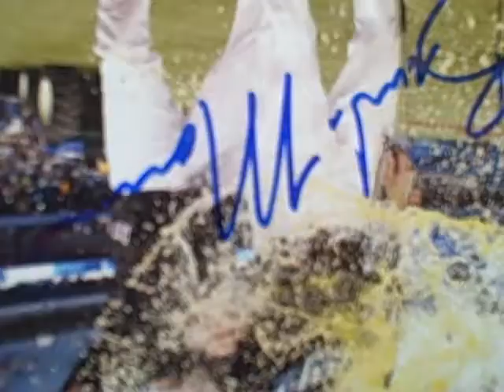Brandon Morrow signing autographs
brandon was really cool and signed a couple for everyone before the game in Minnesota